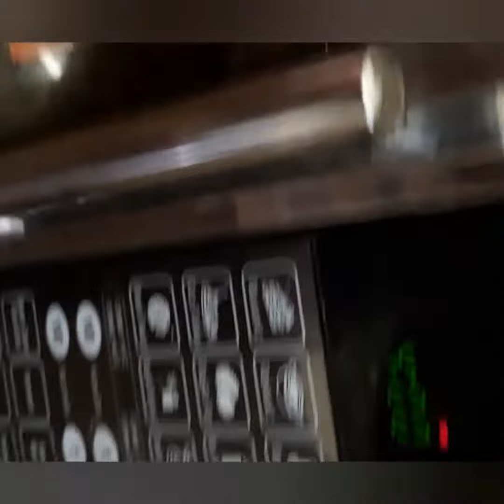Rava idli|suji idli|colorful Idli|बिना किसी आर्टिफिशियल कलर के बनाए इडली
helping hand for home makers